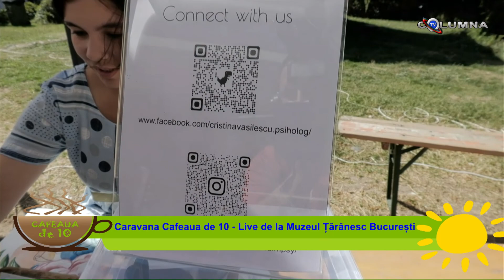Caravana Cafeaua de 10 live din Targul Traditional la Muzeul National al Taranului Roman Bucuresti!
Asociaţia Kogaion 115  vă  invită în perioada  30 septembrie   - 2 octombrie 2022 la târgul “100 de Tradiții Românești”, organizat în curtea Muzeului Naţional al Ţăranului Român din Bucureşti, Str. Monetăriei, Nr. 3. Intrarea este liberă.
Pentru această ediţie am invitat la muzeu pe unii dintre cei mai buni meşteşugari, ce ne vor încânta cu creațiile lor. La târg vor fi expuse icoane, ii și cătrințe, pristolnice, zgărdane, ceramică de Corund, măști populare, ouă încondeiate, covoare țesute la război și ștergare, cojoace și chimire.
Tineri artizani vor expune vestimentaţie și jucării din lână împâslită, genți și accesorii din piele, păpuși reprezentând personaje din povești, bijuterii din argint lucrate manual, tablouri și decorațiuni din lut, cosmetice făcute doar din ingrediente naturale, lumânări organice parfumate, uleiuri de lavandă, împletituri din lână.
Vizitatorii vor gasi aici o gamă diversă de produse culinare tradiționale: brânzeturi de capră și de oaie, diverse soiuri de zacuscă şi murături, palincă și țuică de prune, turtă dulce și cozonaci, ciocolată și prăjituri de casă după rețete maramureșene, dulceţuri şi siropuri, miere şi amestecuri apiocole pentru imunitate, sucuri de aronia și şerbeturi aromate, fructe şi legume proaspete, kurtos kalacs și sarailii.
Cei care apreciază obiectele vechi şi cu valoare istorică găsesc la anticarii participanţi la eveniment unelte din lemn, mobilier ţărănesc sau straie populare din diferite zone etnografice.
Bucătari pricepuți vor ademeni vizitatorii cu delicioase preparate calde: ciorbă cu afumătură, sarmale la ceaun, ciolan de porc în sos de vin, bulz cu brânză de burduf. Din mâncărurile de sezon nu pot lipsi pastrama de oaie la grătar și mustul proaspăt stors.
Program târg: zilnic între orele 10.00 și 19.00